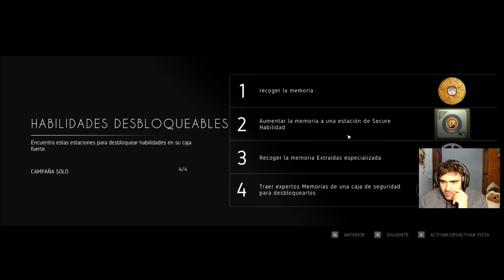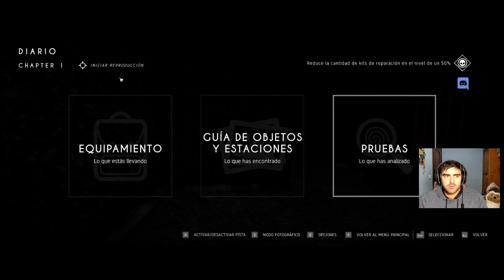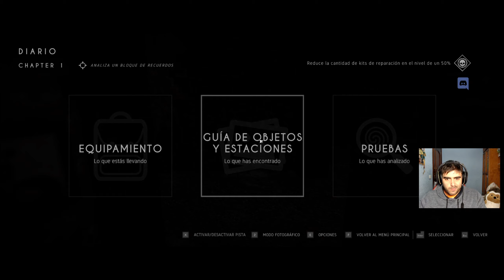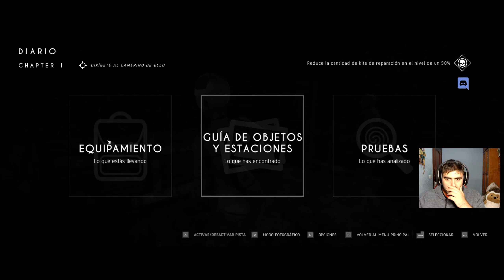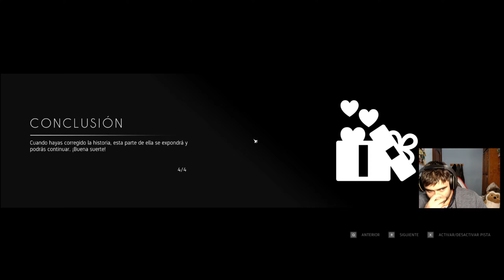DOLLHOUSE #1| SUSTOS A TOPE... (juego de miedo)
Video de un juego llamado dollhouse,  un laberinto donde tienes que tener mil ojos porque no sabes de donde pueden venir los enemigos!